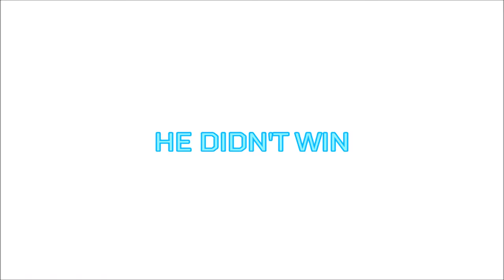LOTSA GAMES, LOTSA FUN!! || Minecraft Online #2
[DESCRIPTION]
- No, I'm not dead! We're back with my good friend Jukebox as we play through Mineplex again in the Mixed Arcade! We gonna have a blast!!

- "Deadlocked" by F-777.

0:00 Intro
0:43 Game 1 - Squid Shooter
3:04 Game 2 - FIGHT!
3:33 Game 3 - Super Paintball
4:15 Game 4 - Dragon Escape
4:56 Game 5 - Wither Tag
5:41 Game 6 - Dragons
7:38 Outro